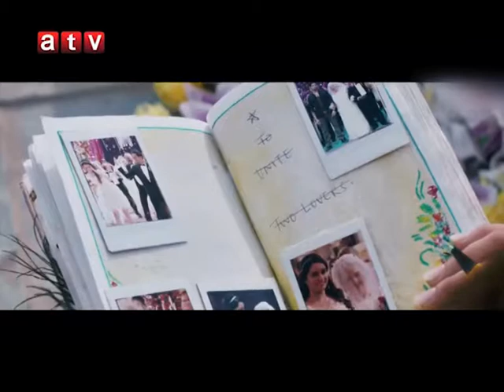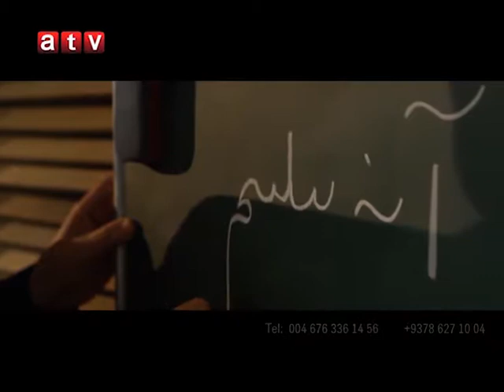با دوستان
نام برنامه  : با دوستان
گرداننده : بنفشه "ادیب"